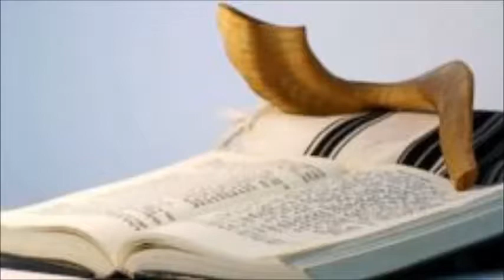Two testament Congregation